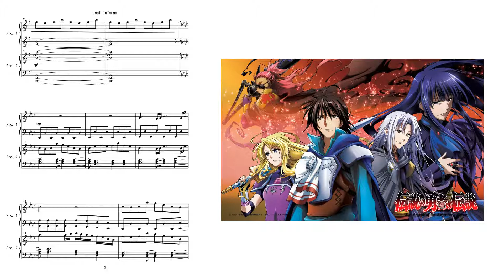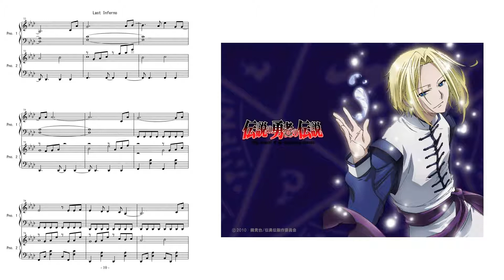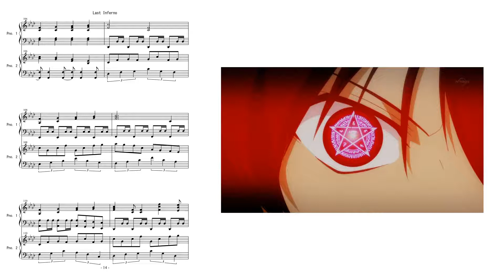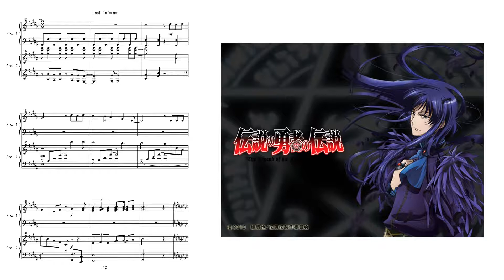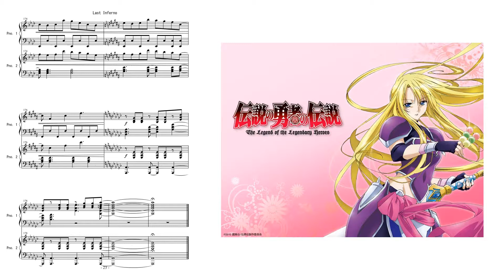[PianoDuet] The legend of the legendary heroes OP - Last Inferno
Piano Duet version of "Last Inferno" the op of "The legend of the legendary heroes".
Arranged by Salvare004. Autoplayed by Finale2010
Songwriter: Ceui/ Composer: Kotaro Odaka & Ceui
Pictures on this vid is not my original drawings.
Find the link for music sheet from my channel.